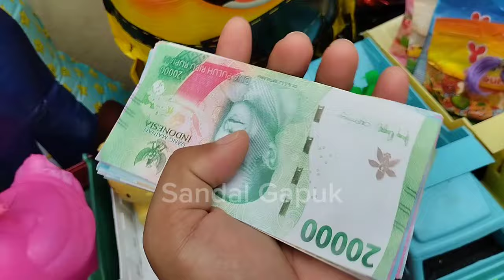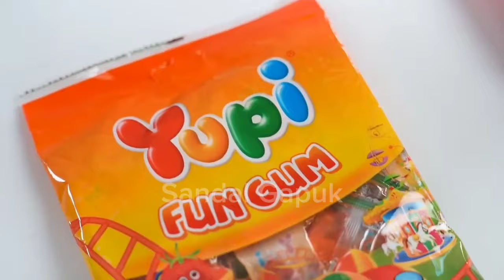Hunting Es Krim Masak Masakan Dokteran Permen Yupi Baby Shark Masha and The Bear Bebek Ikan Koi 032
Hunting Es Krim Masak Masakan Dokteran Permen Yupi Baby Shark Masha and The Bear Bebek Ikan Koi